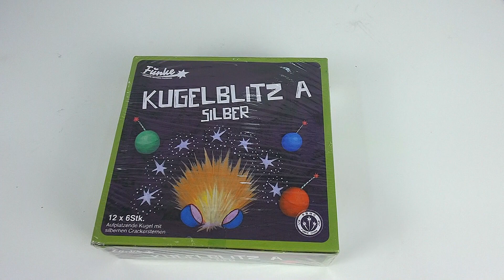Kugelblitz A Silber - Crackling Balls CE F1 [Batch 2019]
DE:
FCG-B20A
"Kugelblitz Kal. A Silber", Cracklingbälle mit Silberfunken, 2g NEM, CE Kategorie F1

Aufplatzende Kugel mit silbernen Crackersternen, 6 Stück pro Packung, 12 Packungen pro Display.

Hier zu sehen ist unsere interpretation der klassischen Cracklingbälle in F1.

Leider verwenden mittlerweile die meisten Firmen bei diesem Artikel nurnoch Crackling-Kometen-Presslinge (Meteoriten) im Innerern der Plastik-Kugeln, und keine lose in Papier gewickelten Crackling-Sterne mehr, da dies in der Herstellung deutlich schneller und kostengünstiger ist.
Letztlich geht dadurch aber der Sinn des Artikels verloren, da ja letztlich für die Crackling-Bälle gerade charakteristisch ist, dass diese eine ganze Ladung Crackling-Kugeln auf einmal auswerfen, wohingegen ein Meteorit innerhalb von 1-2 Sekunden abbrennt und dabei über diesen Zeitraum hinweg Crackling-Mikrosterne freisetzt. Zudem braucht ein Meteorit die Plastikkugel drum herum garnicht, sondern kann auch einzeln verkauft werden, was die Sache nochmals zusätzlich unnötig macht.
Unsere Kugelblitze jedenfalls werden noch klassisch mit losen Crackling-Sternen befüllt. Sie sind vom Effekt her auch soweit ganz gut geworden, allerdings mussten wir natürlich für F1 die Lautstärke des Cracklings etwas reduzieren, und feineres Titan für weniger weit fliegende Funken verwenden. Auch habe ich das Gefühl, dass die Fabrik einige Crackling-Sterne ohne Titanfunken untergemischt hat, um Geld zu sparen, das ist mir aber erst vor ein paar Tagen beim Zündeln aufgefallen (ein paar verzögert zündende Crackling-Sterne hatten keine Titanfunken), mal wieder einen neuen Trick der Fabriken gelernt, auf den ich nächstes Mal besonders achten muss..
Achtung, wenn der Artikel auf nassem Untergrund verwendet wird, gehen viele der Sterne aus, bevor sie zünden können, daher auf möglichst trockenen Untergrund achten!

EN:
FCG-B20A
"Kugelblitz Kal. A Silber", Crackling balls with silver sparks, 2g NEC, CE Category F1

Crackling balls with silver sparks crackling stars inside, 6 pieces per pack, 12 packs per display box.

Here can be seen our attempt of the classic small crackling balls in category F1.
Sadly nowadays, most companies use pressed crackling comets inside the plastic balls, and no losen crackling stars wrapped into paper anymore, because like this it´s much faster and cheaper in production. But also, because of this the item doesn´t really make sense anymore, because it is typical for real crackling balls to throw out all the crackling stars at once, whereas the the pressed crackling comets burn within 1-2 seconds and just eject some crackling microstars. Also these pressed comets don´t even need the plastic balls around, but could also be sold without it, which makes the whole thing especially unnecessary.
Anyways, our "Kugelblitz" are still filled the traditional way with losen crackling stars. The effect is also quite fine, but ofcourse we had to reduce the sound a little for category F1 and use more fine titanium for shorter flying sparks. Also I have the feeling, that the factory mixed some stars without titanium sparks amongst the crackling stars in order to save money, but I only noticed it a few days ago while shooting the item again (a few delayed crackling stars didn´t have sparks), so I learned a new trick of the factories once more which I need to pay attention to..
Attention! On wet surface, many of the crackling stars stop burning / don´t function, so make sure to use the item on dry surface only!